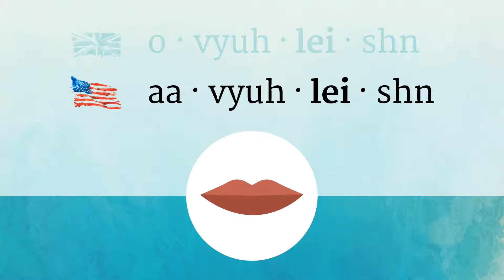OVULATION pronunciation • How to pronounce OVULATION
How to say Ovulation in British English and American English?